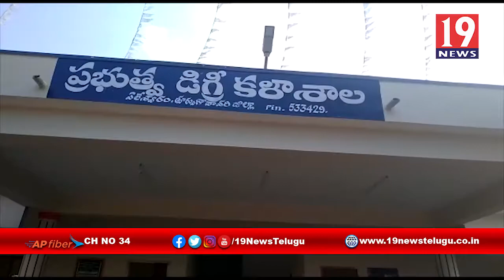ప్రత్తిపాడు ఎమ్మెల్యే ఆధ్వర్యంలో జగనన్న వసతి దీవెన ప్రారంభం-తూర్పు గోదావరి జిల్లా ప్రత్తిపాడు